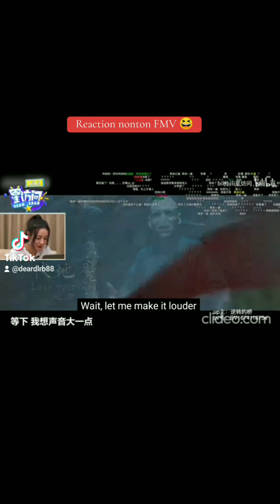Reaction!! Nonton FMV Dilraba x Voldemort, Dilraba x Leonardo DiCaprio